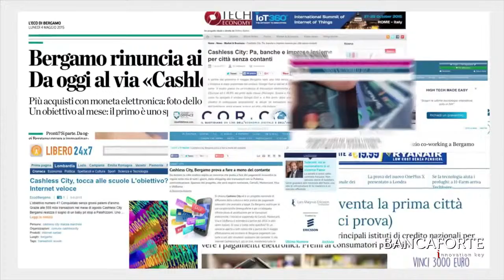Franco Bernabè, CartaSi e ICBPI - Un polo nazionale per i Pagamenti - Salone dei Pagamenti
- Con le acquisizioni di Setefi e Bassilichi l'Istituto Centrale delle Banche Popolari Italiane (ICBPI) si propone come protagonista del settore dei pagamenti non solo in Italia ma anche a livello europeo. Franco Bernabè, Presidente di CartaSi e Vice Presidente ICBPI, spiega le strategie dell'Istituto e le priorità del primo piano industriale dopo il passaggio a Mercury

Il Salone dei Pagamenti è il primo evento gratuito dedicato al mondo dei pagamenti.

Nasce con l'idea di riunire in un unico evento tutte le innovazioni e le tendenze di un settore che sta vivendo un’evoluzione tecnologica e strutturale senza precedenti. L'evento prevede 5 percorsi: Banche, Corporate, Pubblica Amministrazione, Small business e Partite IVA e Final user & Education.

Ideato e realizzato da ABI e ABI Servizi, il Salone dei Pagamenti si terrà a Milano dal 9 all’11 novembre 2016 presso il Mi.Co.

La videointervista è stata realizzata da Flavio Padovan, per Bancaforte, Media Partner dell'Evento.